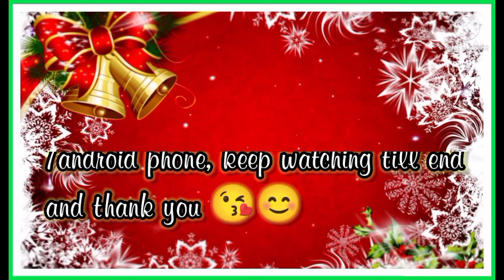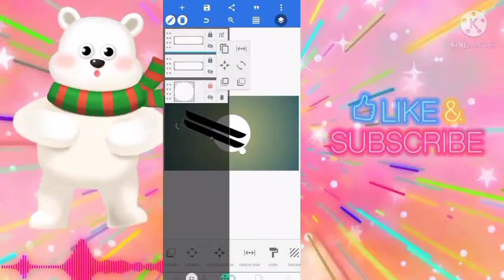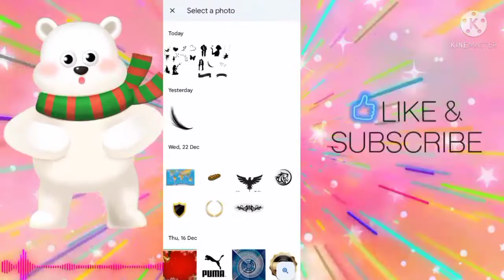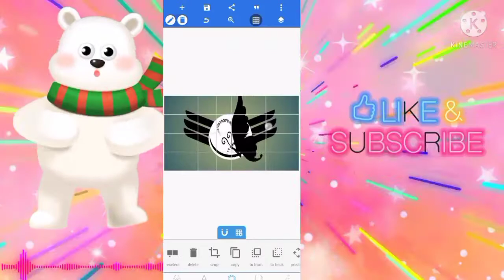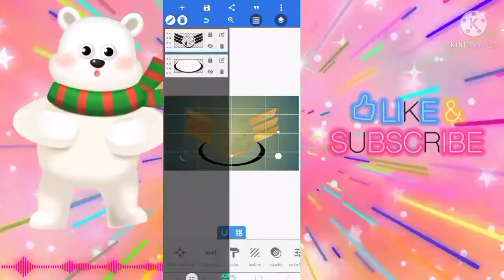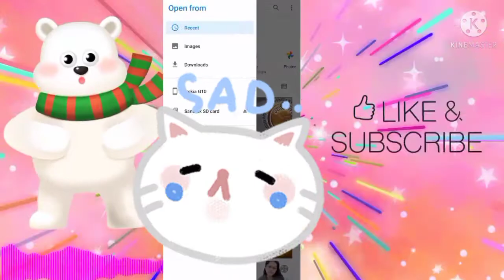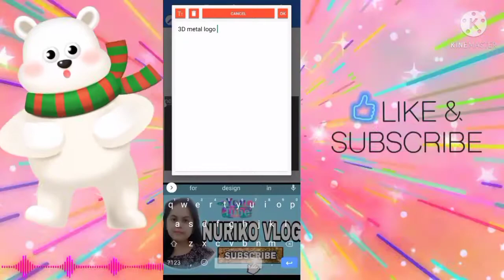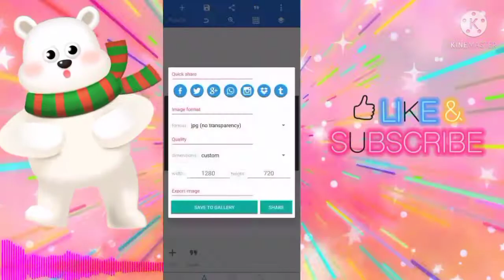LOGO making by pixelLab in smartphone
Tutorial step by step by making or creating image /logo design by using pixelLab editing app in cellphone/ android phone / mobile phone..

If you looking some IDEAS, TIPS, INFORMATION and TUTORIAL then come and subscribe to my channel..nagpopost po ako ng mga possible na hinahanap nyo...so I invite you to watch my videos inside of my channel...